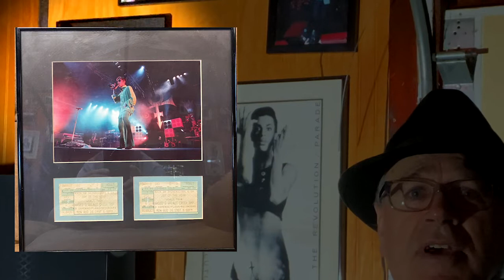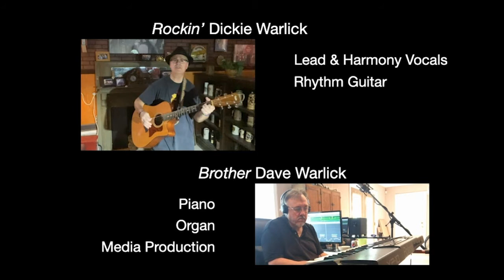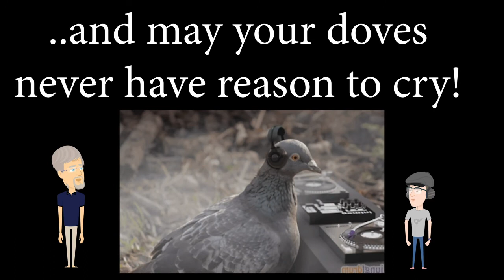When Doves Cry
Rockin' Dickie & Brother Dave (Dickie Warlick & David Warlick) remotely performing "When Doves Cry" by Prince.

This was an enjoyable challenge for me in producing the music and creating the video.  My Premier Pro toolkit continues to grow.